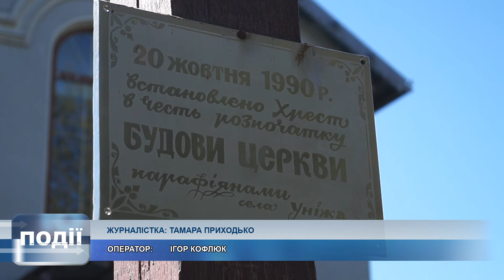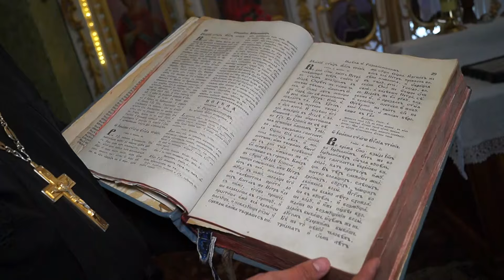Автобус їде сюди лише раз у тиждень: як живе село Уніж. Репортаж з Городенківщини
В останні десять років таїнства вінчання та хрещення у цьому храмі практично не проводили, адже навіть наймолодшим  прихожанам вже далеко за п’ятдесят.

В селі давно немає школи, продуктового магазину, а автобус робить сюди лише один рейс у тиждень. Усе це про село Уніж Городенківської громади, яке з трьох сторін омиває величний Дністер.

Попри те, що до місцевої церкви у неділю приходить восьмеро-десятеро мешканців, священник долає 30 кілометрів дороги через поля та ліс, аби відслужити Літургію і каже – поки люди потребуватимуть тут слова Божого, доти буде їхати в Уніж.